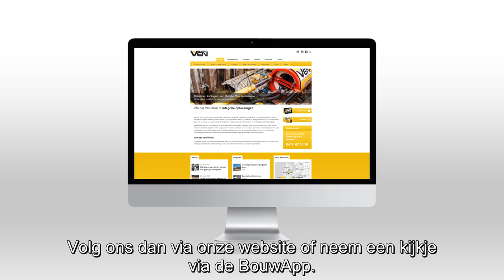Project Rioolboring Enschotsestraat van start!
De uitvoeringswerkzaamheden aan de Rioolboring in Tilburg zijn gestart!  We zijn gestart met de het aanbrengen van de perskuip, vanaf hier zal straks de boring starten. Deze werkzaamheden zijn mooi in beeld gebracht. Bekijk de video en loop mee met Lisa en Dick over de bouwplaats. In de video vertellen ze meer over het project en de bijzondere CSM methode die wordt toegepast.

Het project bestaat in het kort uit het aanleggen van een riool, genaamd De Blauwe Ader, middels een gesloten frontboring. De boring heeft een uitdagende lengte van maar liefst 1,2 kilometer.
Dit project maakt deel uit van De Blauwe Ader. De Blauwe Ader is een stelsel van ondergrondse leidingen, bedoeld om overtollig regenwater snel af voeren om wateroverlast in de stad te voorkomen.  Je kunt het zien als een gracht onder de stad. Met de aanleg van De Blauwe Ader zijn ondergelopen straten na een hevige regenbui verleden tijd.